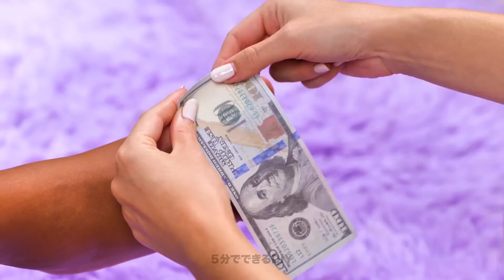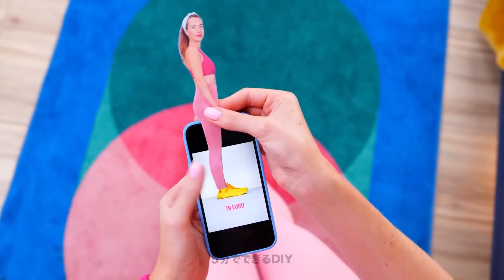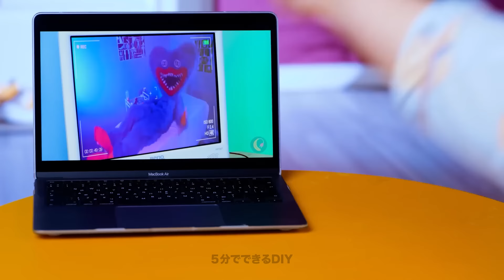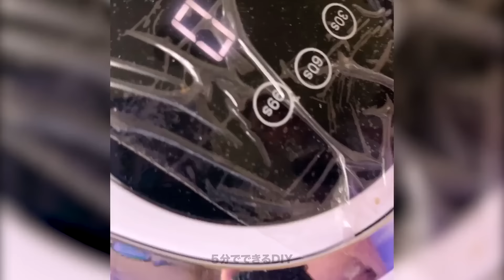究極のDIYフットスパ＆美容ハック 👣 💅✨ 予算内で足を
足にロイヤルなトリートメントをお手頃な価格で提供する準備をしましょう！このビデオでは、手ごろな価格で簡単に見つけることができる成分を使用して、自宅で豪華なフットスパ体験を作り出す秘訣を明かします。リラックスさせる浸浴からシンプルな美容ハックまで、お疲れの足があなたに感謝するでしょう！だからリラックスして、私たちと一緒にセルフケアの魔法に参加しましょう！スパハックや美容のヒントをもっと見るために、購読を忘れないでください！ 💆‍♀️✨

タイムスタンプ:
3:26 赤くて疲れた足のための初期処置
11:15 一日終わった後の緊張を和らげる
21:54 DIY フットタトゥー
48:23 ネイルポリッシュのグリッターハック